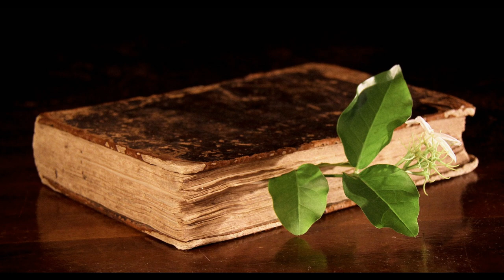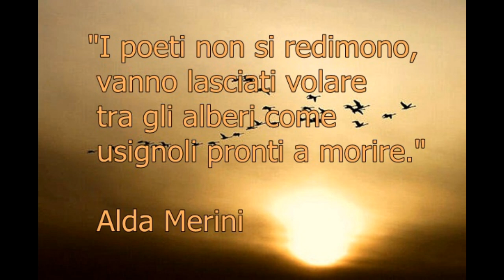CONTINUEREMO (ad A. Merini) testo di Flora Lalli - musica di Cristina Sergi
Continueremo
a parlare di te,
a esporre il tuo dolore inenarrabile,
cercando di carpire quel segreto
che abitava il tuo sguardo
e sempre difendevi con ferocia,
perché i poeti, come tu dicevi,
 sfuggono facilmente tra le dita.
Continueremo
a masticar tuoi versi
come fossero erbe salutari
generate dai sassi,
ne suggeremo linfa dolceamara
per nutrire sommarie commozioni.
Ci accaniremo sul tuo mal di vivere
da te cantato, offerto, macinato,
alle inquiete tue acque intingeremo
la prudenza stagnante,
seguiteremo a ritenerci paghi
di certezze borghesi,
ci ostineremo a reputarci degni
d'aver goduto una benigna sorte.

Continueremo...
fino a che il tuo canto
fermenterà, diventerà fragore
su coscienze letargiche, stantie,
lontane ancora dalla redenzione.

(dalla raccolta "LA DIMORA DEL VENTO" -  Centro Studi Tindari Patti)

"RIFLESSIONI": composizione e performance di CRISTINA SERGI